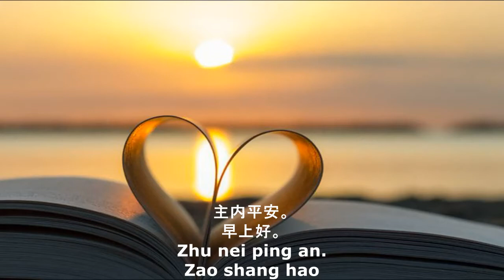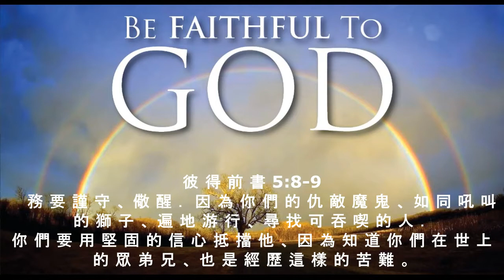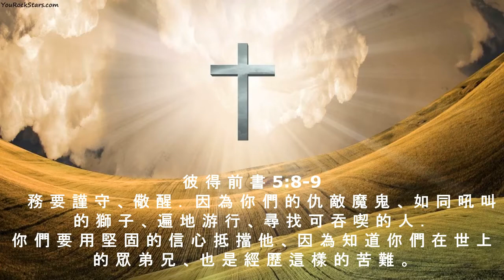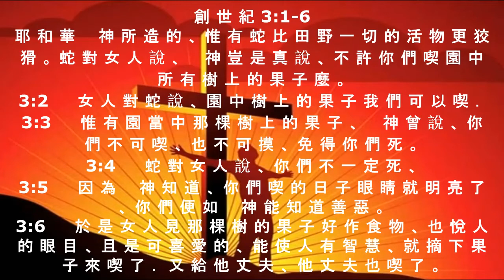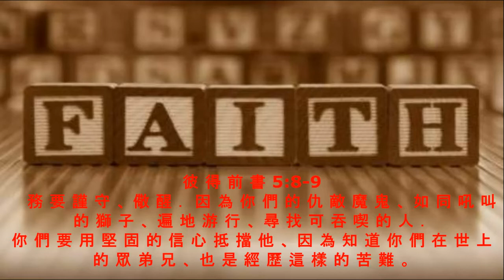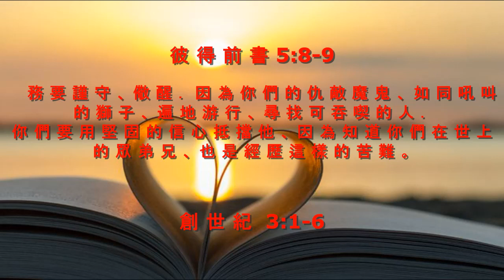晨露时刻 2022 年 6 月 4 日, 讲道：李萬明 牧師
讲道：李萬明 牧師
創 世 紀 3:1-6
彼 得 前 書 5:8-9
Pictures: Google.com